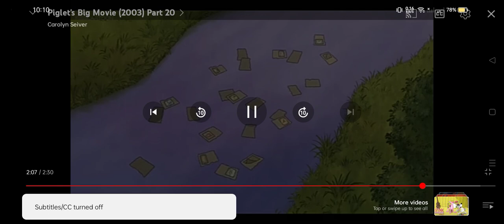Piget BIG Movie (2003) part 20 Ending